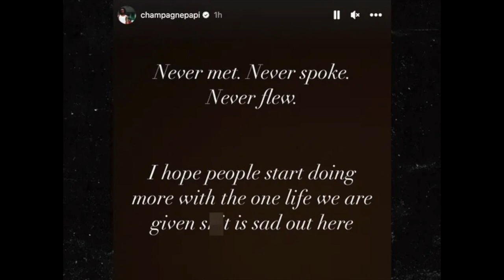Drake Denies Flying Out Clout Chaser